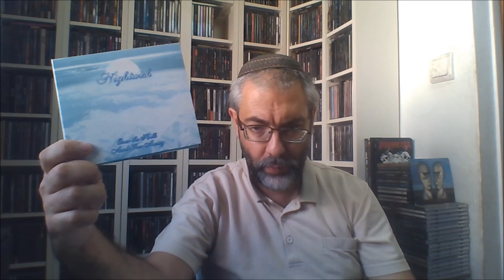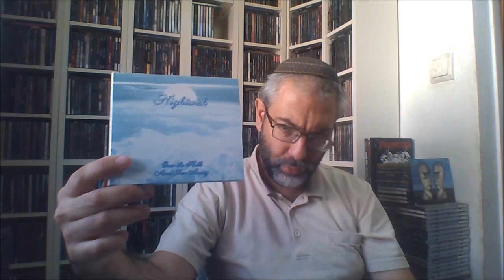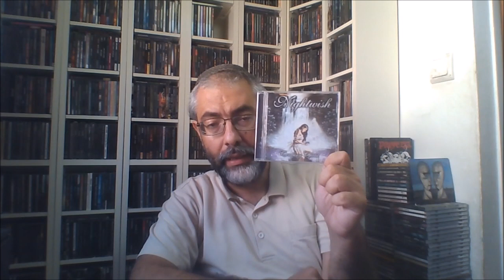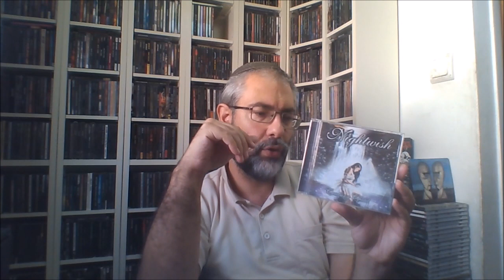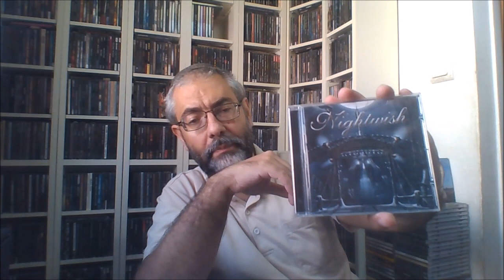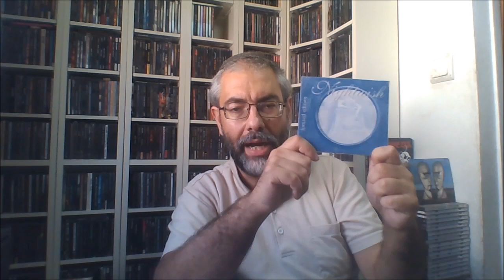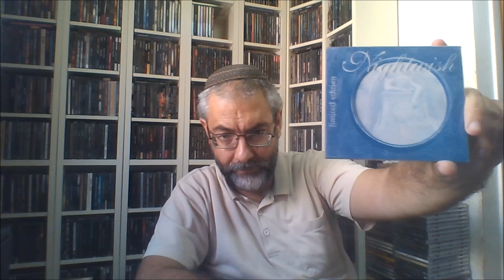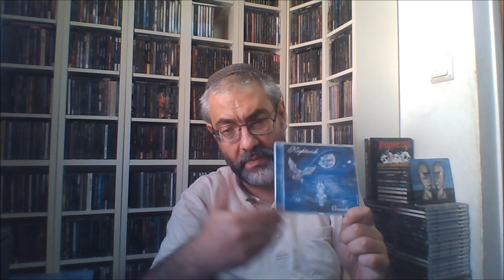Κεφάλαιο NIGHTWISH: Worst to Best (metal review in Greek)